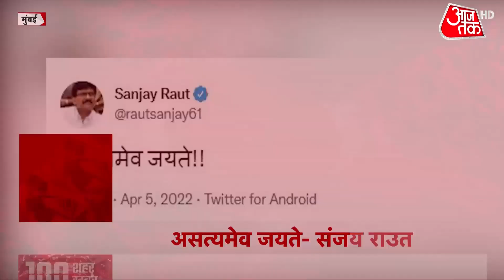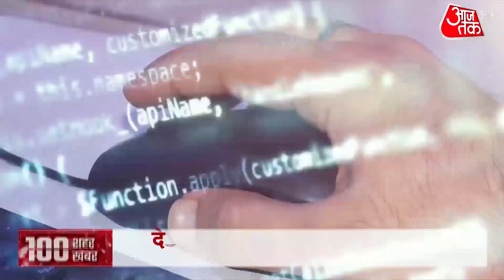Hindi News Live: आपके शहर, आपके राज्य की 100 बड़ी खबरें | 100 Shahar 100 Khabar |Aaj Tak News Update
Hindi News Live: आपके शहर, आपके राज्य की 100 बड़ी खबरें | 100 Shahar 100 Khabar
BJP Foundation Day: भारतीय जनता पार्टी (BJP) का आज 42वां स्थापना दिवस है. इस मौके पर पीएम मोदी बीजेपी कार्यकर्ताओं को संबोधित किया.